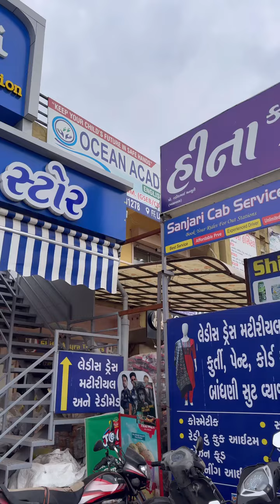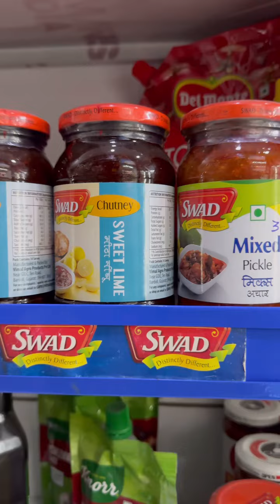Swad Chutneys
Hello Amdavadis, Chutney Ho Ya Pickle Swad Kare Sabko Tickle . Are you craving for street food? But don’t worry, we’ve got the perfect flavorful solution – Swad brand chutneys, now available at Hina Store! From Samosa Chutney, Rajasthani Garlic Chutney, Hot & Spicy Schezwan Chutney to Bhel Puri Chutney and Pani Puri Chutney – each one is a flavor explosion in your mouth! Just add water to our Pani Puri Chutney and enjoy a quick street food fix at home. Want a quick Bhel Puri or Chaat? Bhel Puri Chutney has got you covered! Made with fresh ingredients and a blend of spices, it’s your go-to option for instant flavor. Order Swad products online on Amazon, Flipkart, or directly from our website, or grab them from your nearest grocery store. Don’t wait, try Swad brand chutneys today!

(Monsoon, Pickle, Deliciouspickle, Rajashtanichutney, PaniPuri, BhelPuri, Samosa, Spicy, Tangy, Tasty, Mangopickle, Variety, Tasteofindia, Flavourful)